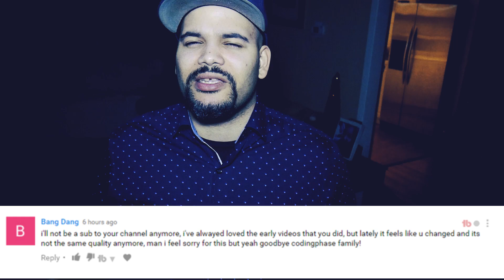I care about every web developer subscriber on youtube